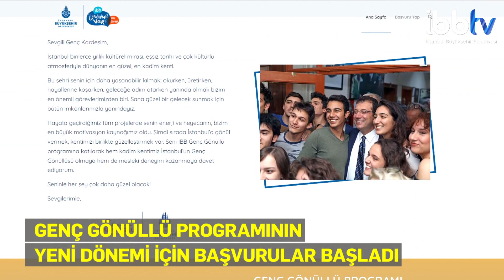Genç Gönüllüler Sertifikalarını Aldı